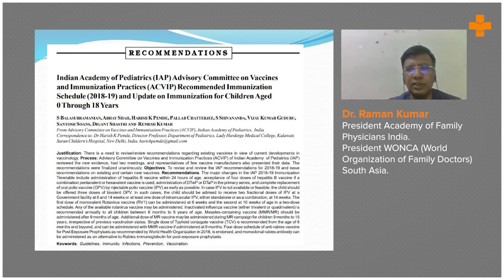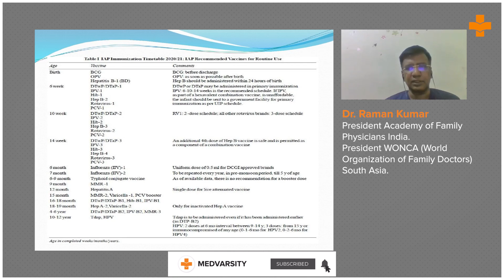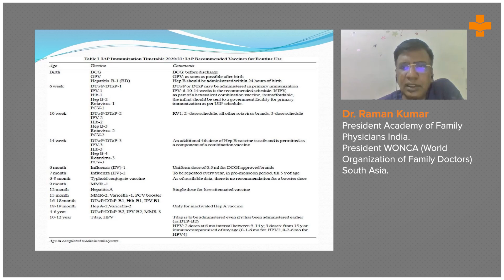Current Vaccination Program in India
The current vaccination guidelines followed in India are released by the Indian Academy of Pediatrics (IAP) Advisory Committee on Vaccines and Immunization Practices (ACVIP) in the year 2021. There is an increased focus on injectable polio, rotavirus, and pneumococcal vaccine. If the guidelines are strictly adhered to there will be no question about the legality or competency of any MBBS practitioner.

Dr. Raman Kumar, President Academy of Family physicians India, President of WONCA(World Organization of Family Doctors), South Asia speaks about the current vaccination schedule followed in India.